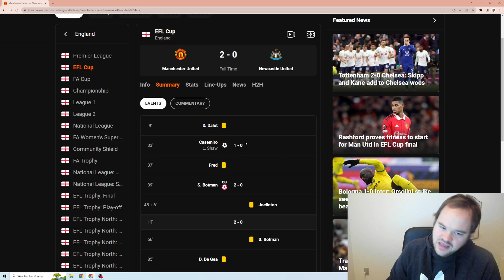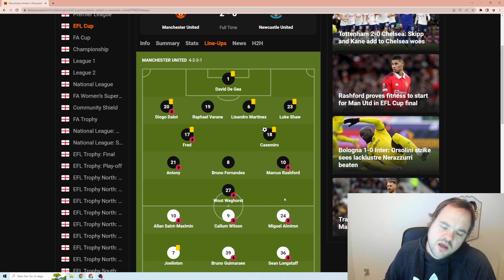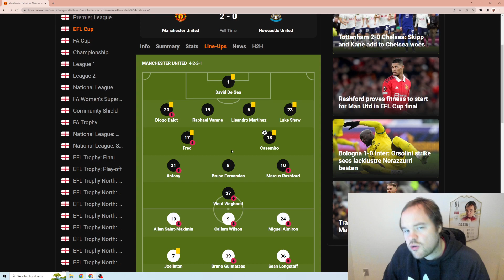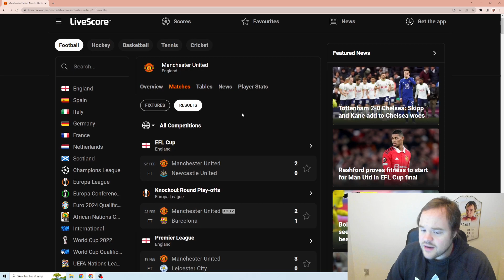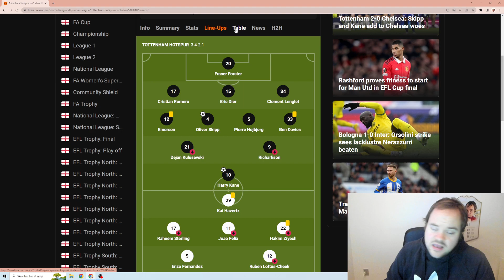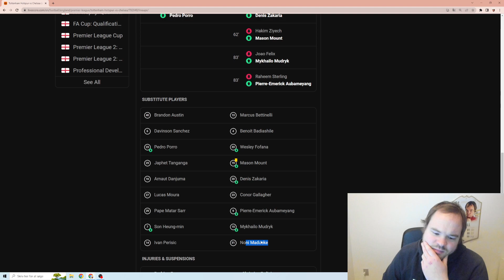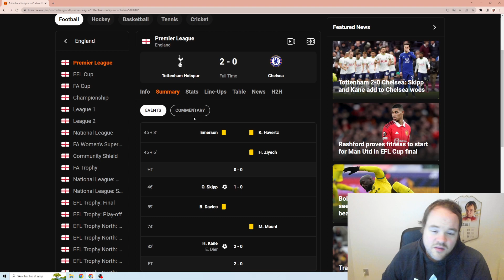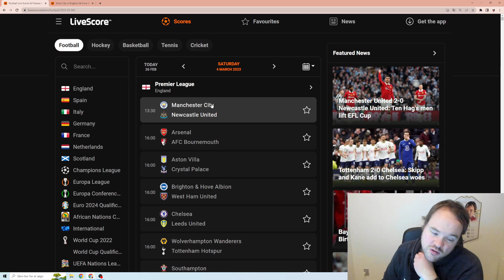UNITED VINDER CARABAO CUPPEN